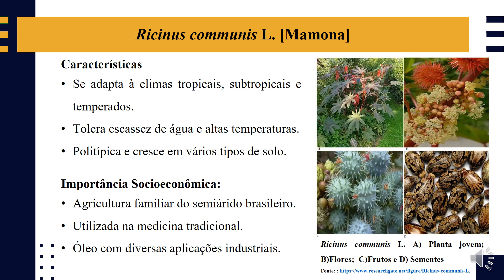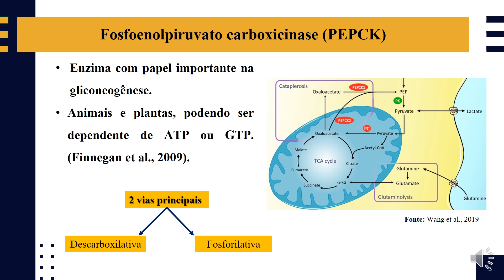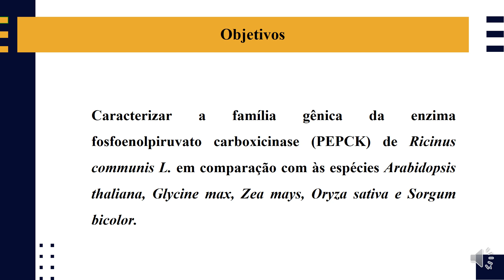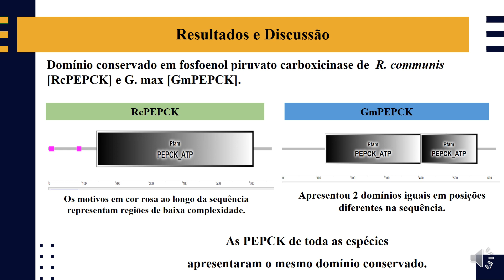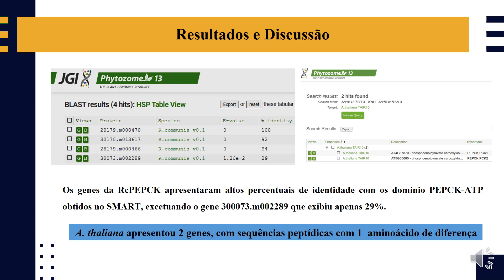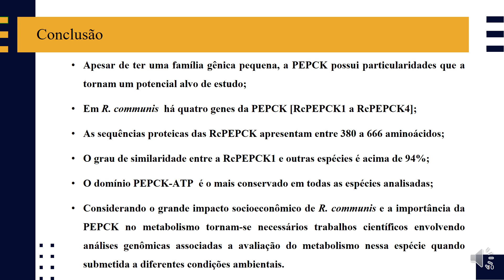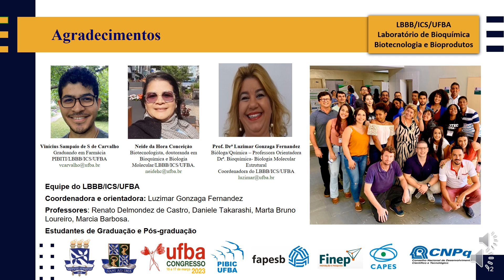Família Gênica da Fosfoenol Piruvato Carboxicinase em Ricinus communis L.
Família Gênica da Fosfoenol Piruvato Carboxicinase em Ricinus communis L., Vinícius Sampaio de Souza de Carvalho; Realiza uma análise bioquímica sobre a família gênica da enzima fosfoenol piruvato carboxicinase em espécies de plantas, tendo como referencial a Ricinus communis L.